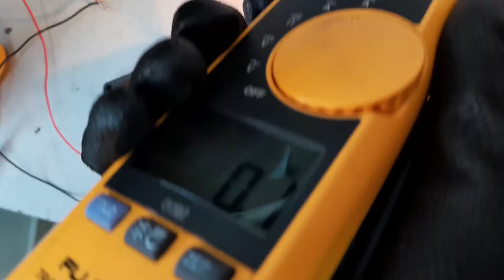CO22080171 MARCA: XP POWER TIPO:1503VC-BMC5